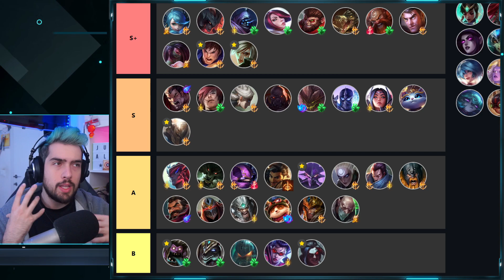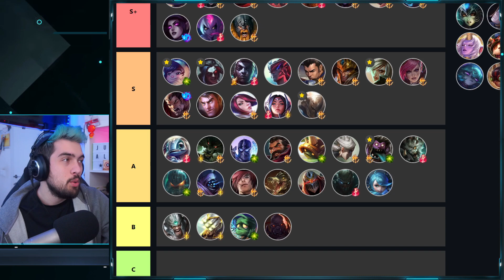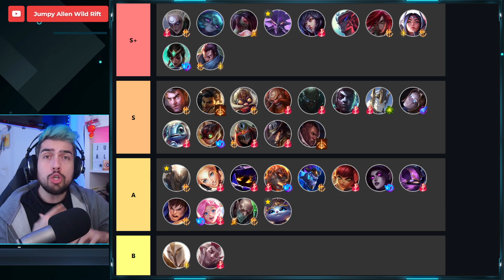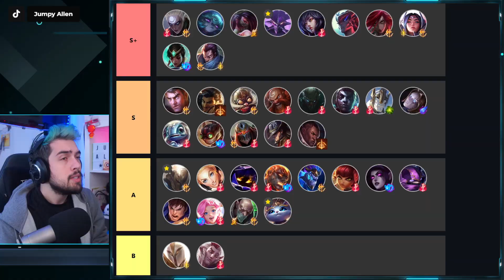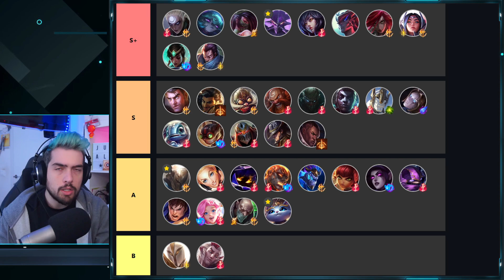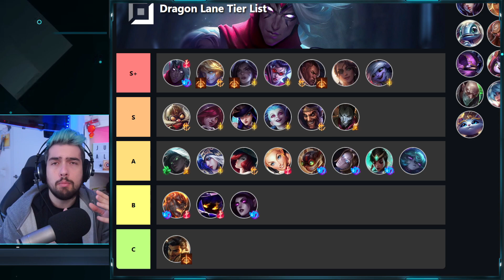HIGH ELO TIER LIST 3.5B *aggiornata* LILLIA TOP TIER | PATCH 3.5B | I Migliori Campioni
HIGH ELO TIER LIST 3.5B *aggiornata* LILLIA TOP TIER | PATCH 3.5B | I Migliori Campioni | Jumpy Allen Wild Rift

Come al solito è indicativa, non legge e solo uno spunto per tutti. Fatemi sapere cosa ne pensate nei commenti.
Ricordo che il 22 e il 23 dicembre c'è la MARATONA DI NATALE sul mio canale Twitch.  Inizio alle 11.00 entrambi i giorni! Il 22 almeno 12/14 ore, il 23 dipende da tutti voi!

𝐓𝐈𝐌𝐄𝐒𝐓𝐀𝐌𝐏𝐒:

00:00​​ PREMESSA
00:30 Baron Lane Tier
08:38 Jungle Tier
14:52 Mid Lane Tier
19:58 Tiratori / Adc Tier
25:10 Support Tier
28:15 Info & Giveaway

● Amazon (Link amazon per supportarmi con i vostri acquisti, voi non pagate di più la roba)

𝐂𝐎𝐋𝐋𝐀𝐁𝐎𝐑𝐀𝐙𝐈𝐎𝐍𝐈